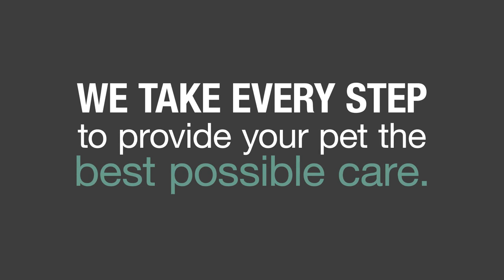Hope Animal Hospital Fredericksburg Virginia 22407